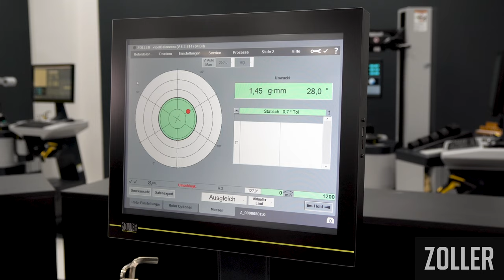ZOLLER 平衡技术的精度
几十年来，ZOLLER 一直在开发测量设备，因此您可以百分之百地信赖这些设备微米级别的精确结果。对于 »toolBalancer 550/750« 高精度的平衡结果，我们将在本视频中向您展示相关核心组件。

如需个人预约或直接联系我们的专家，请写信给我们或致电我们：
电话：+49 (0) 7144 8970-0

参观 ZOLLER 智能工厂，并参加我们的现场和在线活动。如要查看活动概览，请点击以下链接：活动和展会 | ZOLLER (zoller-cn.com)

ZOLLER 典范。一站式服务。全面保证您的成功。